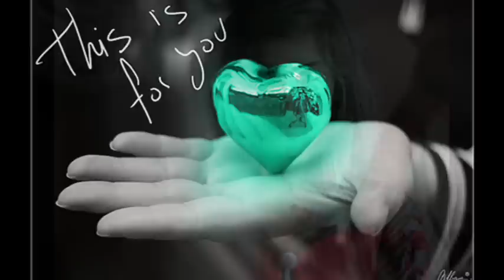Swapno Dekhar Swapno - Rare - Kumar Sanu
Enjoy My Youtube channel viewers and all the kumar sanu fans...